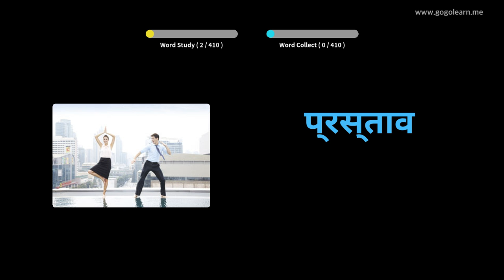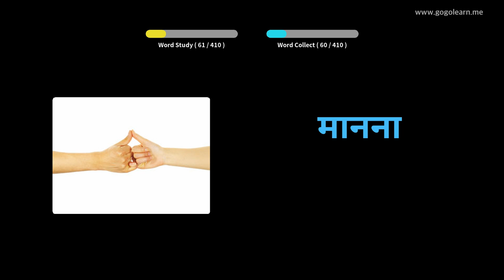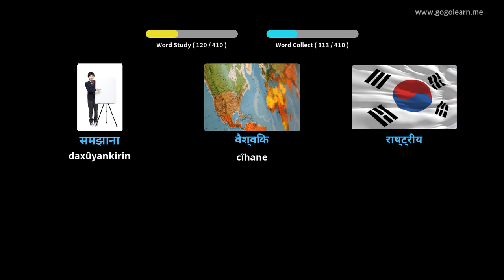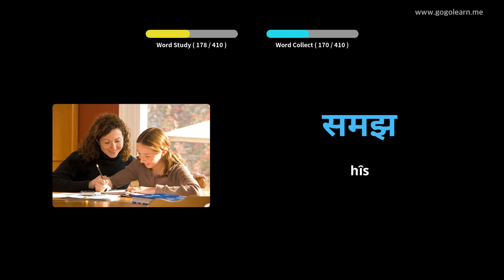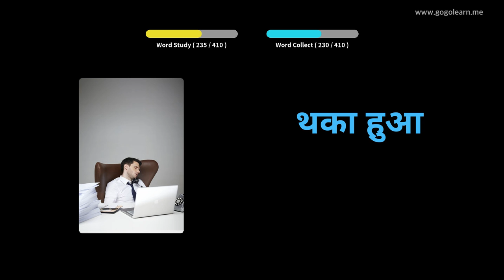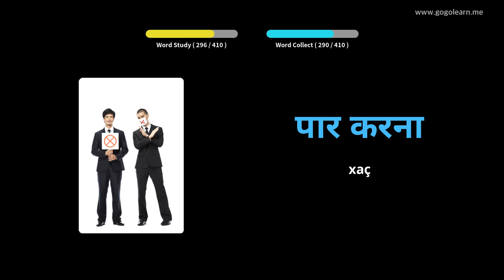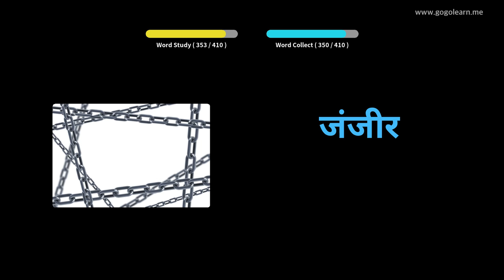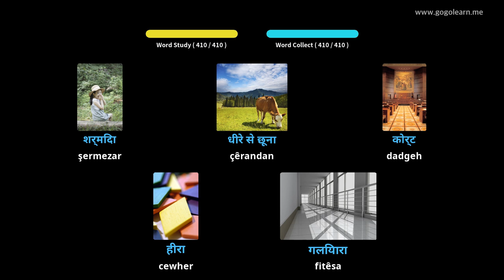Dibistana Navîn a Vokabulary 2-an | Golearn